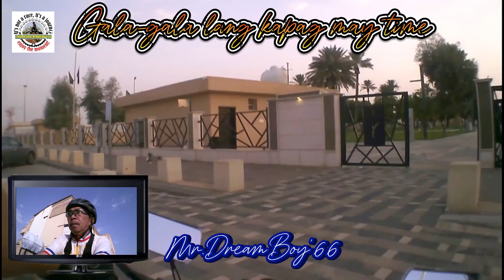GALA GALA DIN KAPAG MAY TIME/ BUHAY OFW